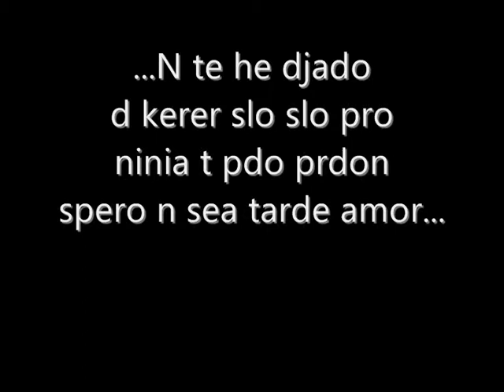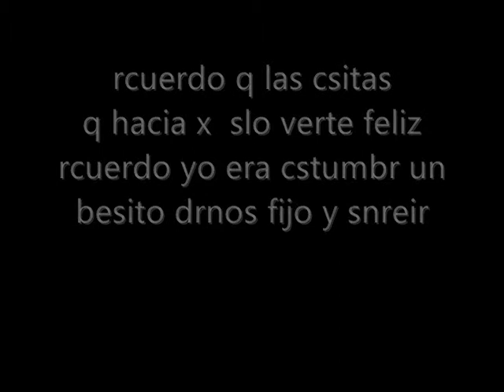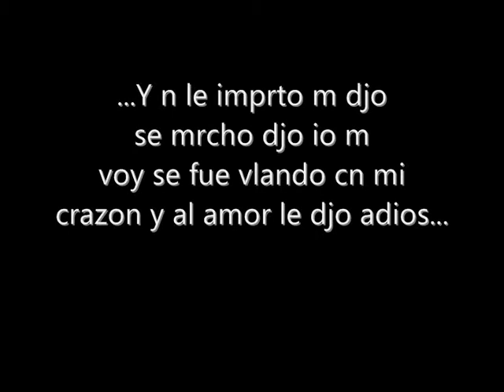te extraño eli y alek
te kiero muxo ninia